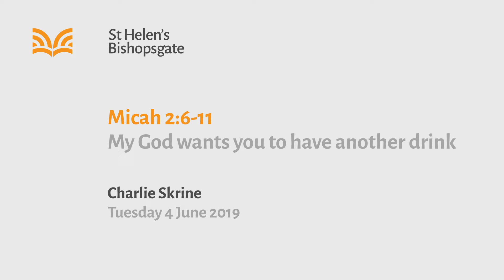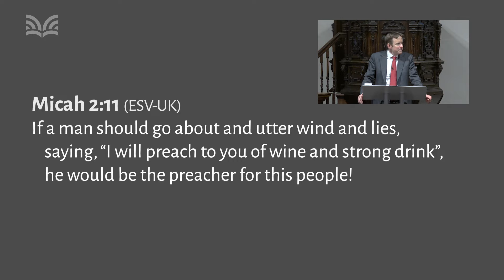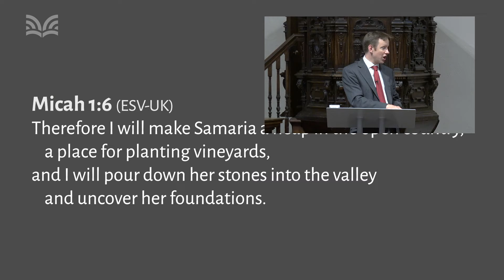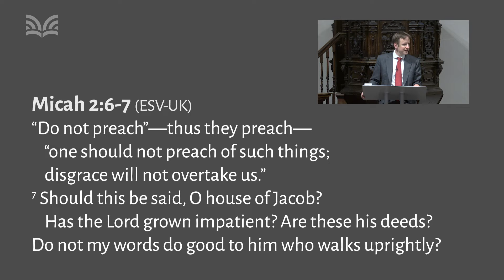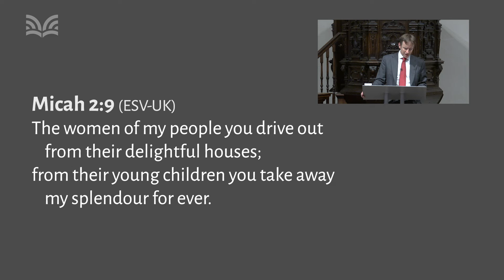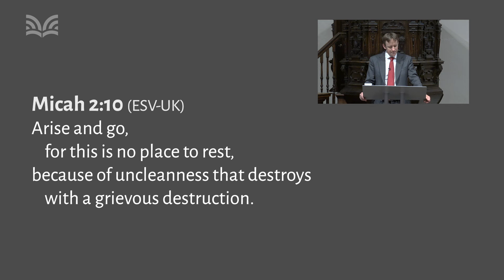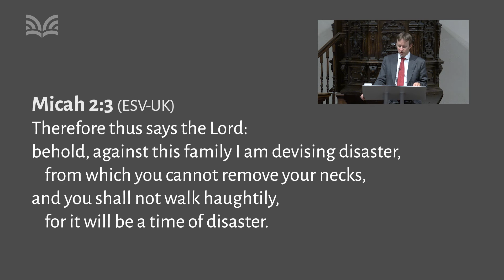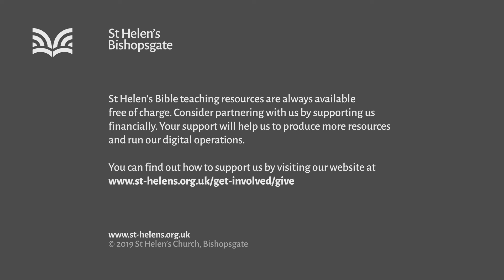Micah 2:6-11 My God wants you to have another drink (MW19/023)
"My God wants you to have another drink" - We live in a city where people are more likely to tell us what we want to hear rather than what’s best for us. Christians come under pressure to edit what they have to say until it is acceptable. Micah experienced that too, but he worked out exactly what to say.

Series title: Who is like God?
Speaker: Charlie Skrine
Bible passage: Micah 2:6-11